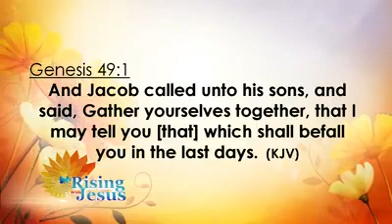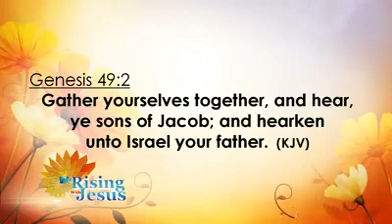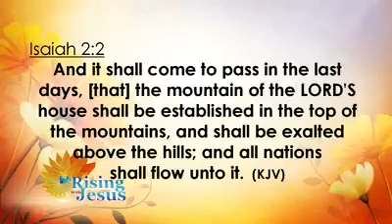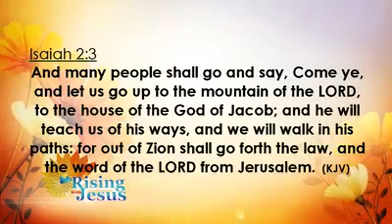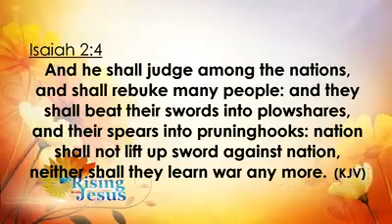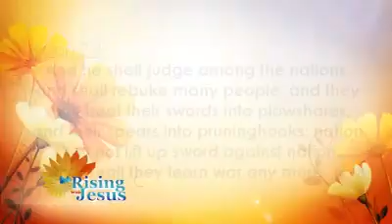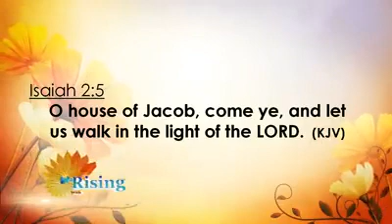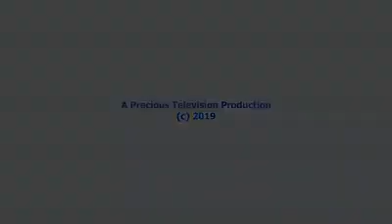RISING WITH JESUS (THE LAST DAYS PT.1)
WITH REV DAVID KAKATI